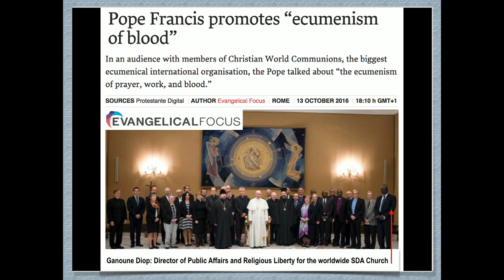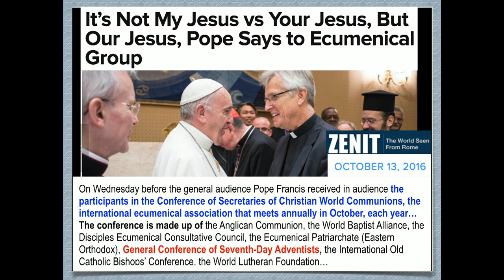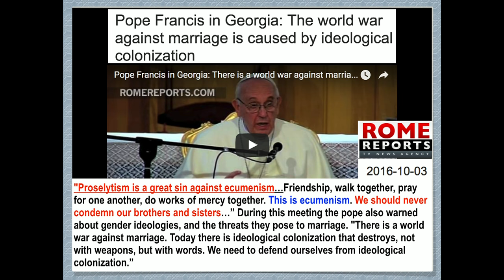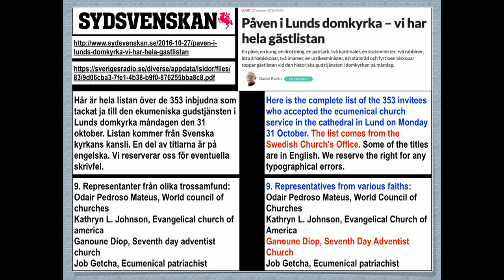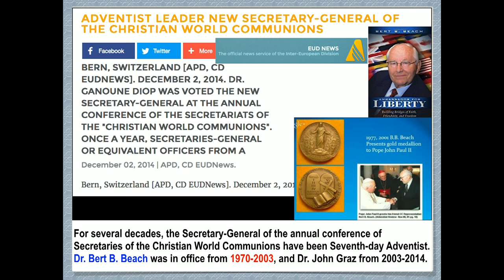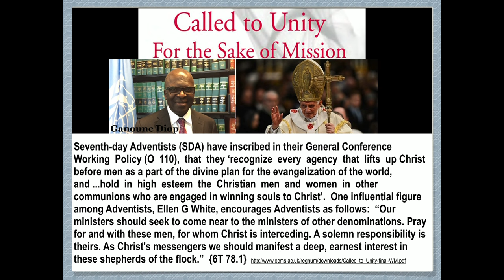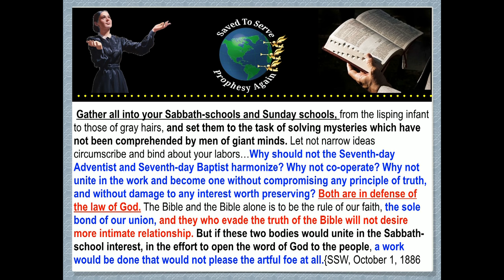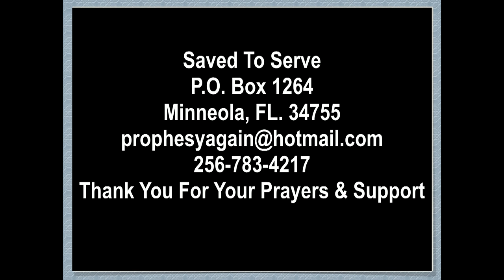These Men Falsify EG White To Support Ecumenism with Babylon & Popery